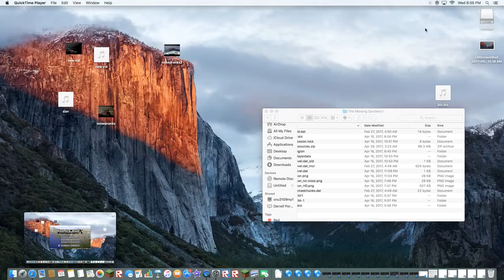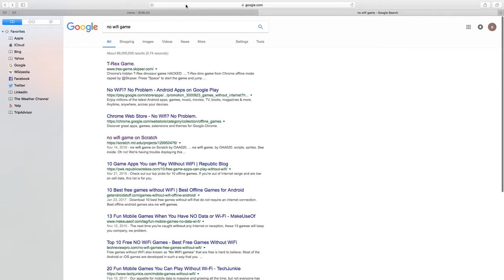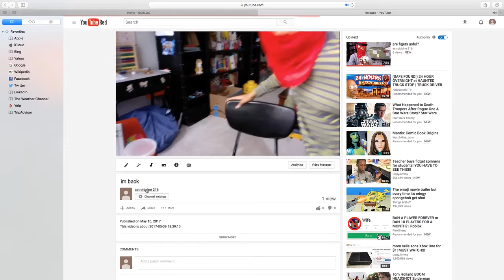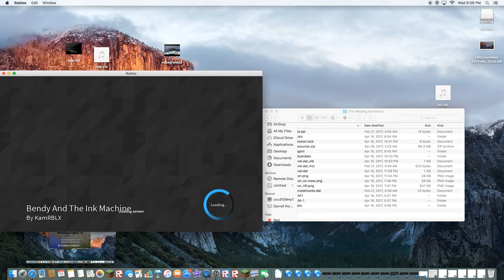bendy and the ink mechine